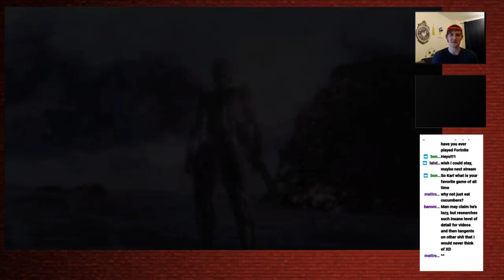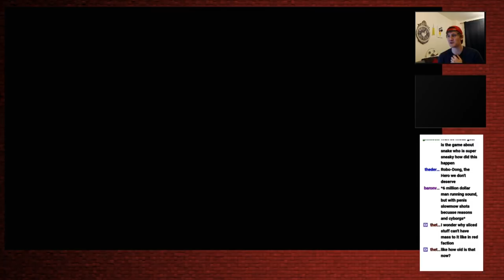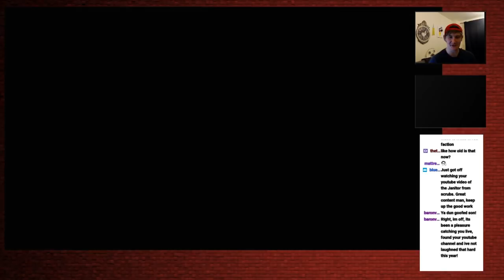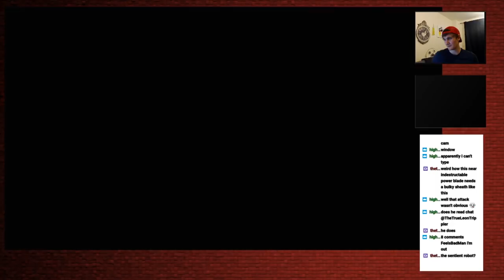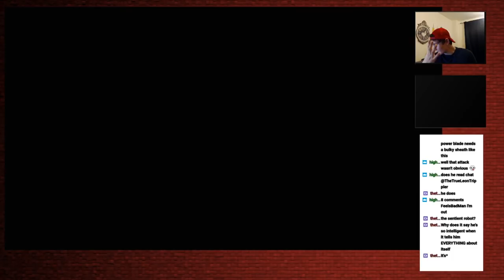Karl Plays - Metal Gear Rising (Part 2)